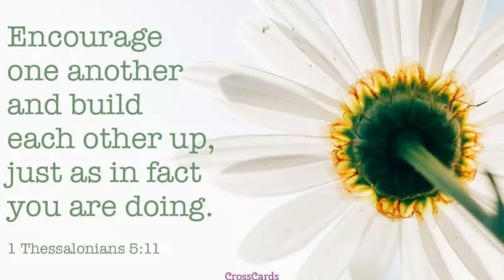Being Yourself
The Bible Scriptures that support to being YOURSELF